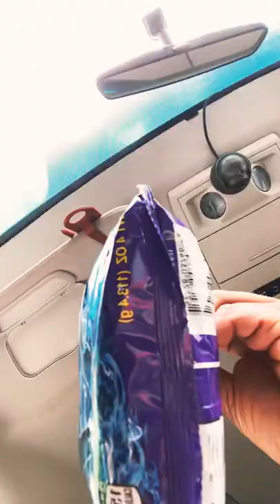Takis ASMR blue heat Chue G